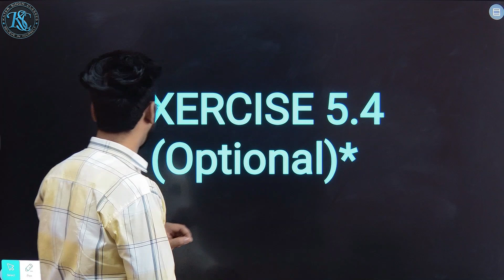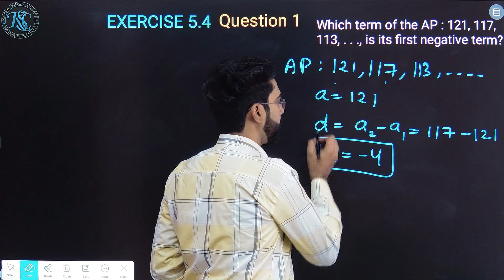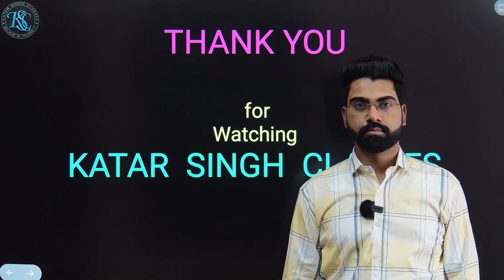Class 10 Math Exercise 5.4 Optional | Question 1,2 | Arithmetic Progression | CBSE 2024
CLASS : 10th
SUBJECT : Math  NCERT | CBSE | NEW NCERT
CHAPTER :   Arithmetic Progression
CHAPTER NO : 5
EXERCISE : 5.4

IN THIS VIDEO ✅ we have covered Exercise 5.4 Question 1,2

cbse,
katar singh classes,
katarsinghclasses,
maths,
class 10 maths chapter 5 exercise 5.4 Question1,
class 10 math chapter 5 exercise 5.4 Q 1,
class 10 maths ch 5 ex 5.4 Question 1,
class 10 math ch 5 ex 5.4 Question 2,
class 10 maths ch 5 ex 5.4 Question 1 all parts,
class 10 math ex 5.4 Question 1,
class 10 math ch 5 ex 5.4 Question 1,
cbse class 10 maths ex 5.4,
cbse class 10 maths ex 5.4 q 1,
cbse class 10 math ex 5.4 q 1,
cbse class 10 math ex 5.4 q1,
ncert class 10 maths ex 5.4 q 1 all parts
ncert class 10 math ex 5.4,
10 maths ex 5.4 q 1,
10 maths ch 5 ex 5.4 q 1,
10th maths ch 5 ex 5.4 q 1,
cbse 10 maths ch 5 ex 5.4 q 1,
class 10 maths ch 5 arithmetic progression ex 5.4,
class 10 maths chapter 5 exercise 5.4 Question2,
class 10 math chapter 5 exercise 5.4 Q 2,
class 10 maths ch 5 ex 5.4 Question 2,
class 10 maths ch 5 ex 5.4 Question 2 all parts,
class 10 math ex 5.4 Question 2,
cbse class 10 maths ex 5.4 q 2,
cbse class 10 math ex 5.4 q 2,
cbse class 10 math ex 5.4 q2,
ncert class 10 maths ex 5.4 q 2 all parts,
10 maths ex 5.4 q 2,
10 maths ch 5 ex 5.4 q 2,
10th maths ch 5 ex 5.4 q 2,
cbse 10 maths ch 5 ex 5.4 q 2,
Q1 Ex 5.4 class10 math,
class 10 math ex 5.4 q 1 and 2,
10 maths ex 5.4 q 2,
10th maths ex 5.4,
class 10 ncert maths ex 5.4 q 1 2,
ex 5.4 class 10 math q 1 & 2,
q 1 ex 5.4 class 10 math,
q 2 ex 5.4 class 10 math,
class 10 math exercise 5.4 optional,
class 10,
10th,
class 10 maths chapter 5 optional exercise 5.4 solutions,